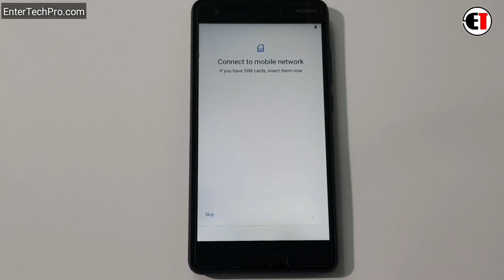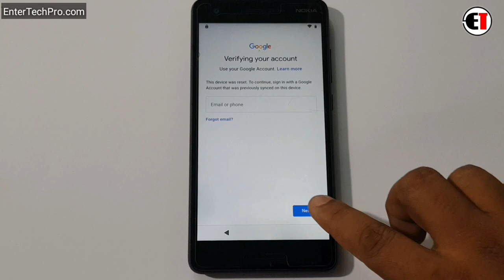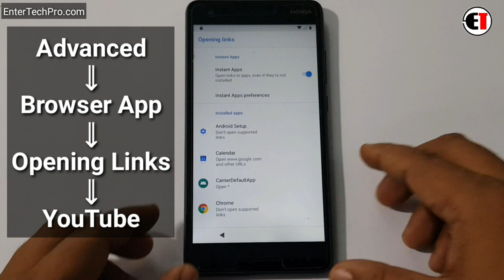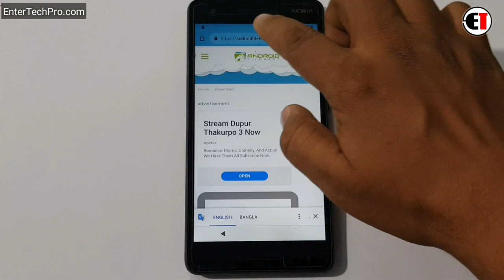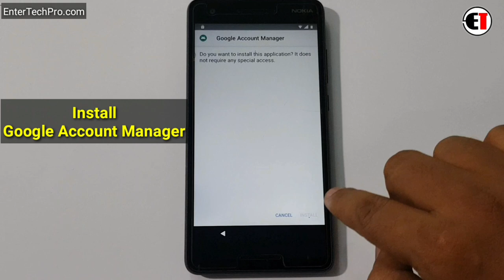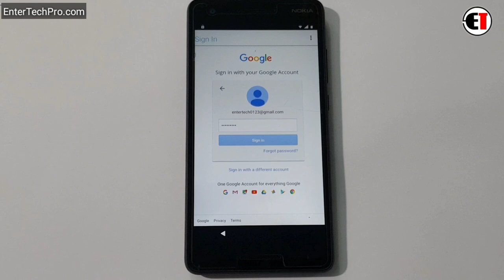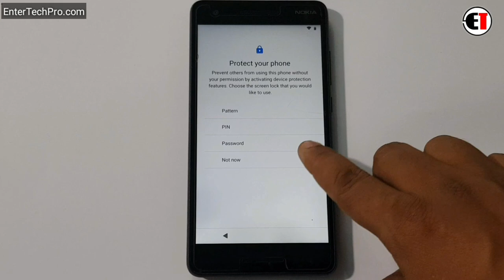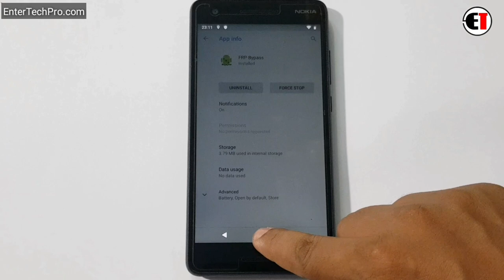NOKIA 2.1 (TA-1086) FRP Unlock or Google Account Bypass || Android 7 | 8 | 9 || Without PC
ʟɪᴋᴇ   |  sᴜʙsᴄʀɪʙᴇ   |  sʜᴀʀᴇ   |  ᴄᴏᴍᴍᴇɴᴛ
●▬▬▬▬▬▬▬▬▬ஜ۩۞۩ஜ▬▬▬▬▬▬▬▬▬●

                                       ᴛʜᴀɴᴋ ʏᴏᴜ
●▬▬▬▬▬▬▬▬▬ஜ۩۞۩ஜ▬▬▬▬▬▬▬▬▬●

▶️ Song Info: [Arstis: Scott Buckley, Title: Childhood]